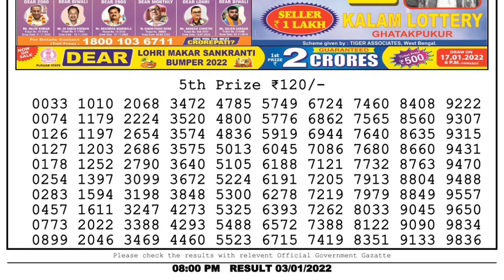Nagaland Lottery Sambad Result | Dear Lottery